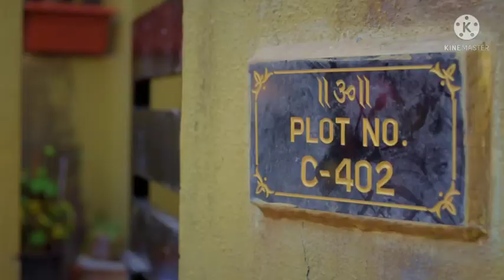Dhindhora trailer review and Explained in hindi | BB ki vines | Filmychhora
Hlo dosto , hm sb ke chahete youtuber Bhuvan Bam (bb ki vines) ki webseries ane vali hai ,jiska trailer abhi filhal hi launch hua , bhuvan kafi achchhe inshan hai or sath hi bahut achhe actor or unki webseries world ki first webseries hogi jisme 1 bande ne 11 character play kiya ho | to iss video me hm bat karenge unki ane vali webseries "Dhindhora " ke bare me , iss video me apko dhindhora ki story , positives , Nigatives or haters ke liye ek message bhi diya gya hai to video ko last tk jaroor dekhe .